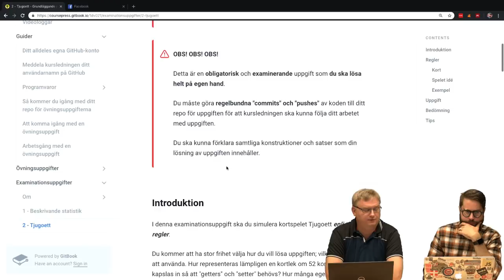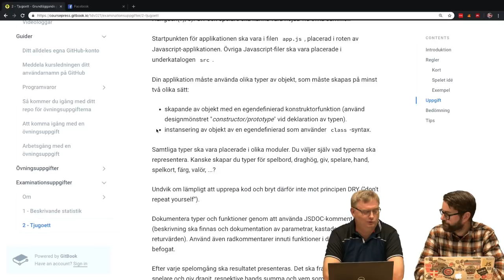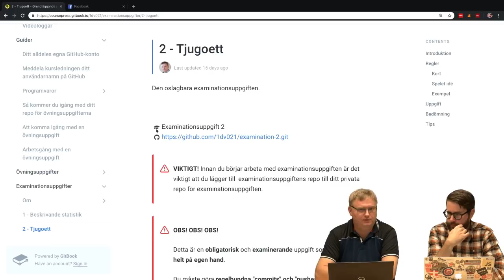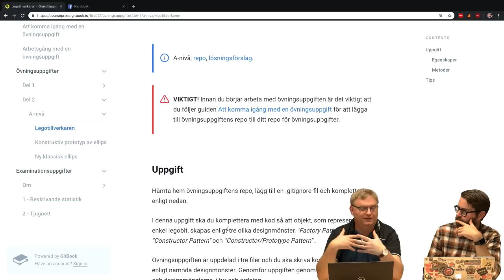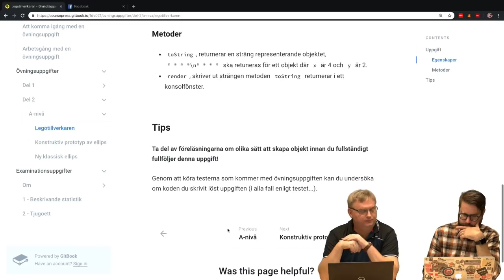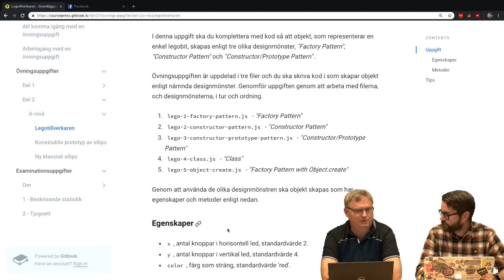1DV021 - Vlogg V41 - Var är ni?